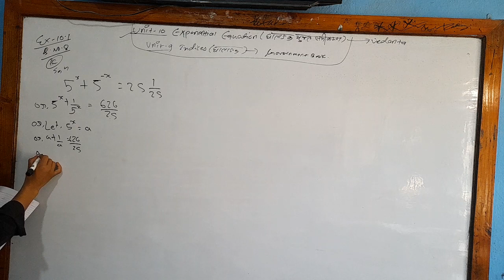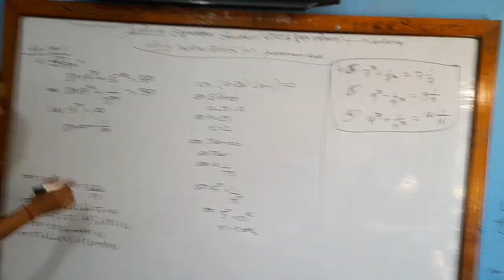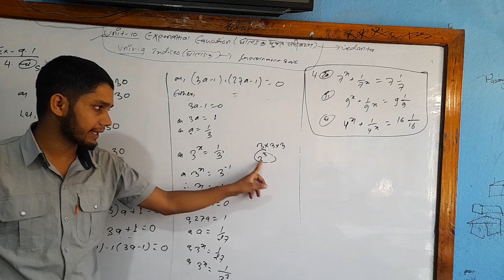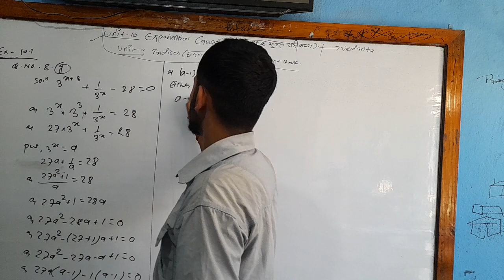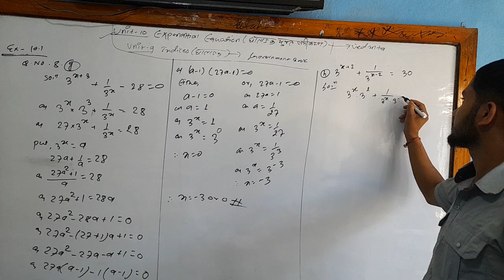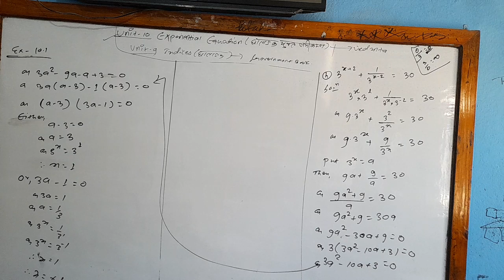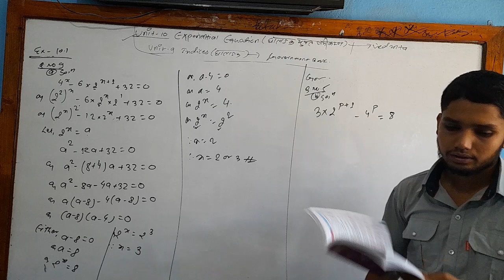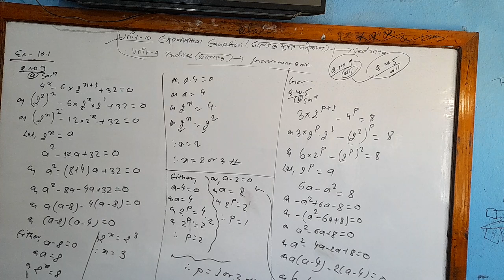Class 10 Math//नयाँ 2080//Unit:-9//घाताङक/Indices-Goverment// Unit:-10- Vedanta//